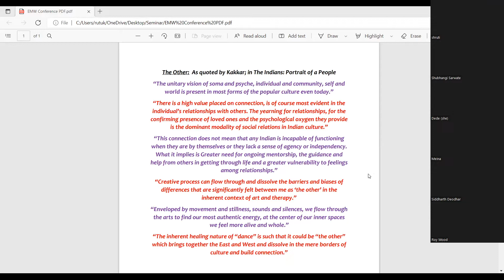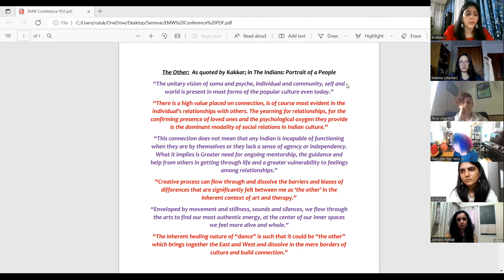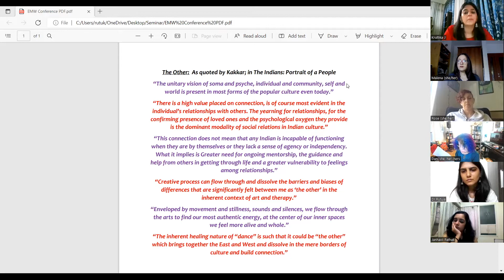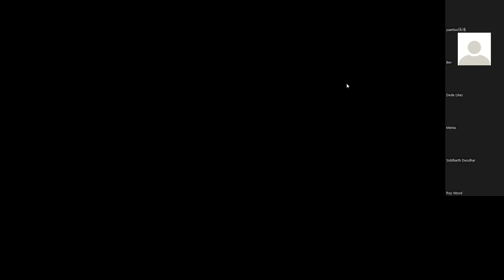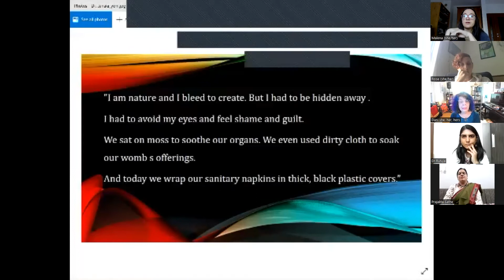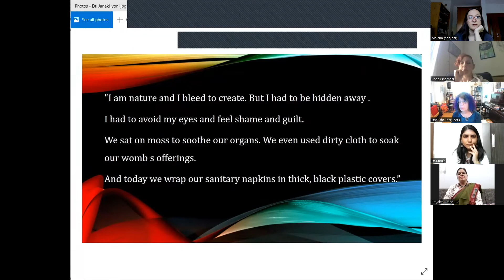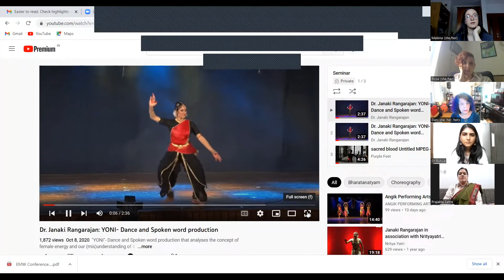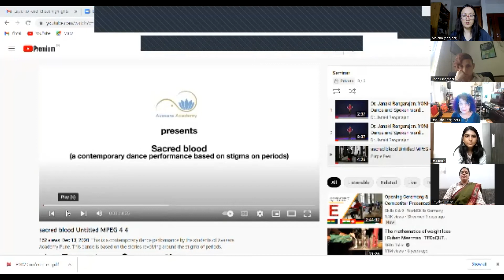ARTs + Change 2022: Dr. Dani Fraenkel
ARTs + Change Conference, June 2-5, 2022
Title: The Inherent Healing of Dance when East Meets West
Artists: Dr. Dani Fraenkel with Kruttika Joshi Deodhar, Rutuja Khanore, Janhavi Vilas Pathak, Prajakta Sathe, and Sumana Sethuraman

About the Conference:
ARTs + Change is a virtual conference hosted by the University of Rochester’s Institute for the Performing Arts, in partnership with the Office of Equity and Inclusion, the Paul J. Burgett Intercultural Center, 540 WMain, Inc., Create a Space Now, Eastman Institute for Music Leadership, the Warner School, and the Rochester Fringe Festival. With nearly 40 presenters, this conference provided opportunities for artists of all disciplines, educators, community members, and community organizations to come together for the sharing of work, participatory workshops, panel discussions, research presentations, performances, guided discussions, and more. This was the second year we held this conference, and it provided a great way to engage with both UR artists and the greater performing arts community.

About The Artist:
Danielle L. Fraenkel is the Director of Kinections℠ and co-creator of LivingDance~LivingMusic, which represents Kinections in the ongoing collaboration among Kinections, Life and Dance, and Sancheti Health Care Academy, that gave rise to SHA’s nine-month certificate program in dance/movement therapy, and India’s first Master’s Degree in Expressive Movement Therapy, (MA-MET). She currently teaches and develops curricula for Dance/Movement Therapy programs at Kinections, the University of Rochester, Sancheti Health Care Academy, and the Apollo Beijing Consulting Institute. In this presentation, she describes what it is like to encourage students to think in new ways, dance from the heart, and discuss topics that one might ordinarily avoid— topics such as the effects of hierarchy, patriarchy, and the caste system on women, both personally and professionally.